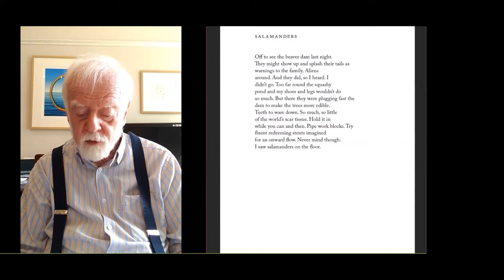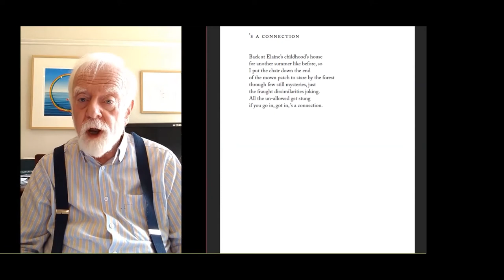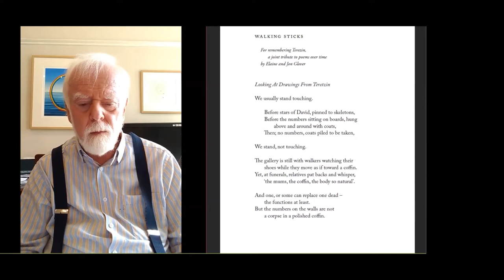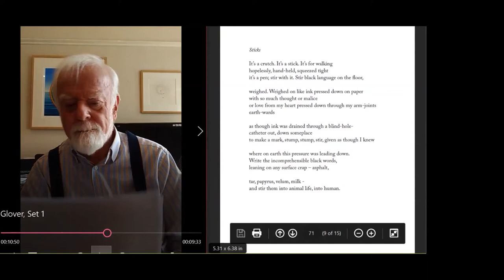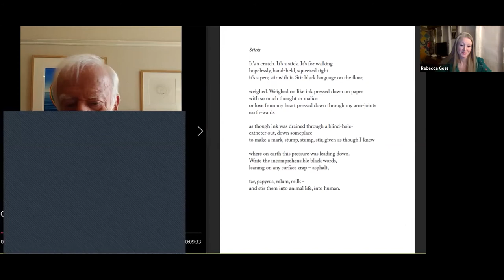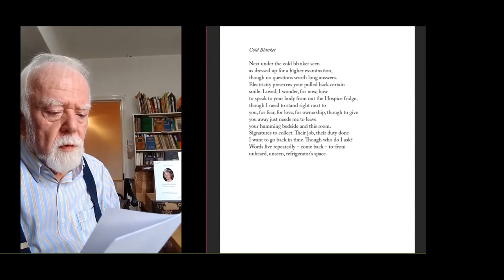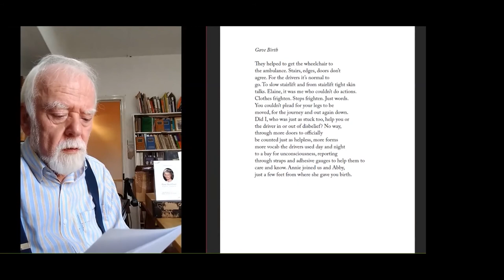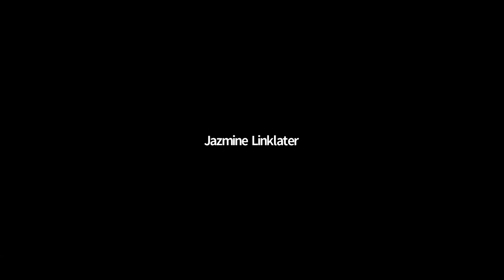Jon Glover: Birdsong on Mars: Online Book Launch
The recording of the online book launch held for Jon Glover's new collection of poetry with Carcanet Press, Birdsong on Mars, which was held on 7th October 2020 with John Whale and Rebecca Goss.